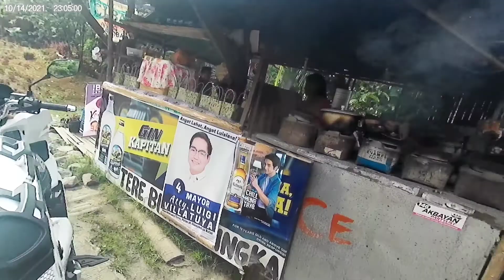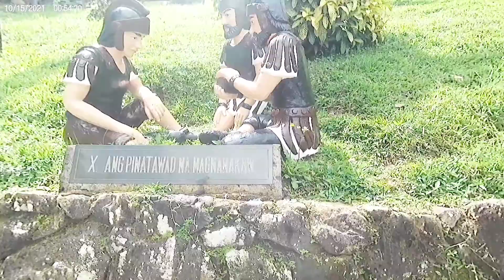KAMAY ni JESUS - Lucban WINDMILL- Pililla Rizal Rides 21 with "Tropang Kariders Vlog"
Kamay ni Jesus, Lucban Quezon all the way to "Windfarm ", Pelilia, Rizal